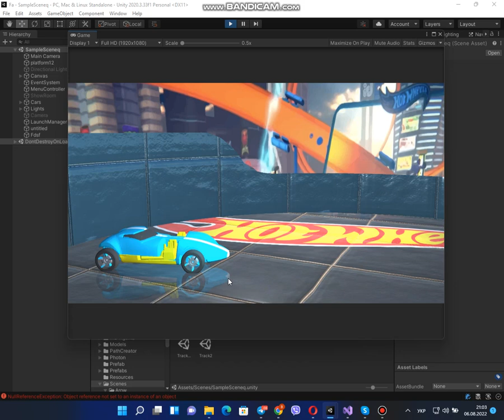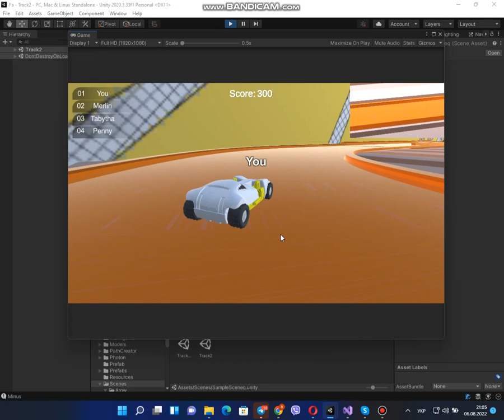Unity Game Development | Unity Game Coders | 3D Car Racing Game | programming BLW TECH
Unity 3D Car Racing Game Development Company